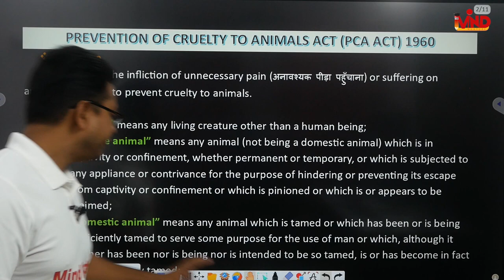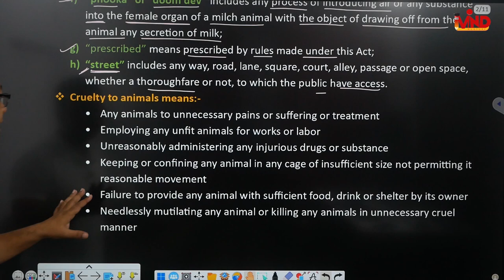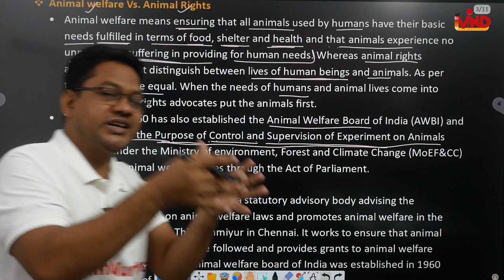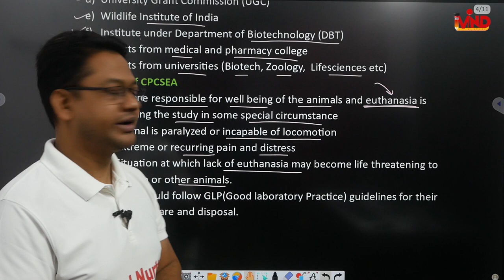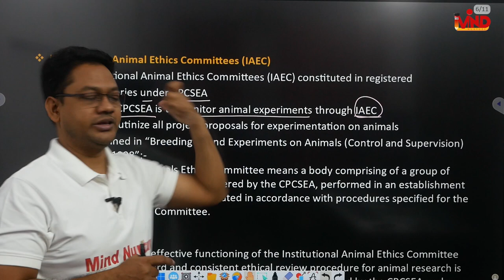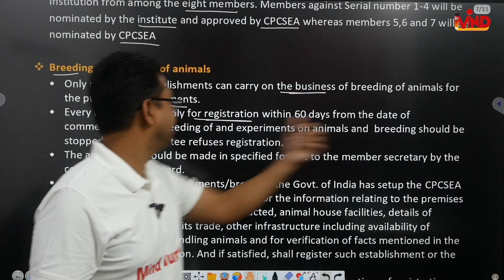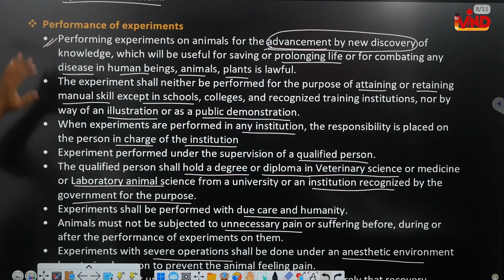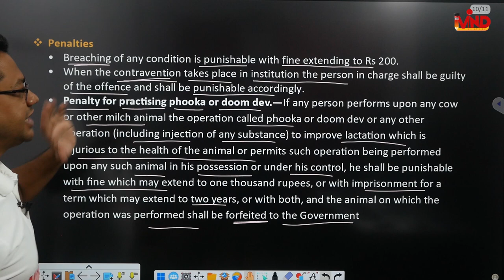Prevention of Cruelty to Animal Act-1960 | Ch-6 | Pharmacy Law and Ethics | D.Pharm second year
Link for app.
Link for notes.